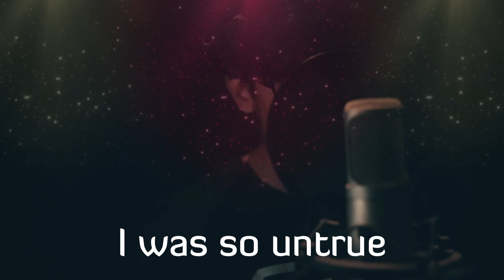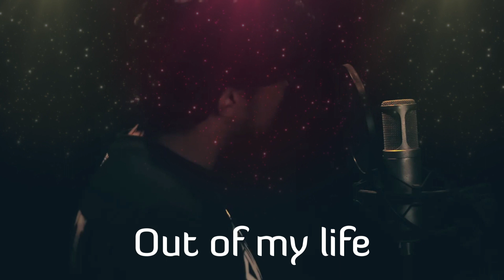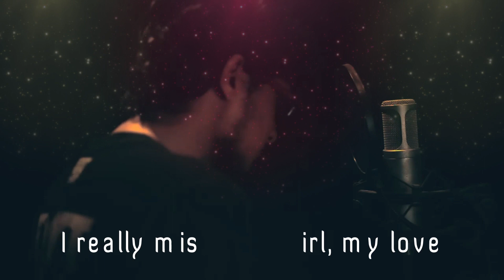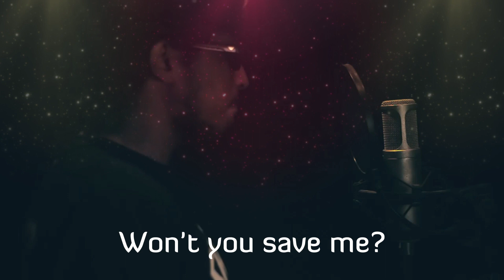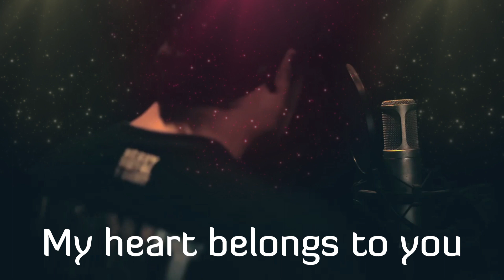She's gone I Steelheart I Covered by Rajesh Mojumder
Presenting a legendary song of Steelheart band called "She's gone" , Covered by Rajesh Mojumder.

Original song: She's gone
Covered by: Rajesh Mojumder
Original Singer: Miljenko Matijevic
Tune & compose by: Steelheart band
Album: Steelheart

(Steelheart was the first full-length album by the American glam metal band Steelheart. It was released on July 10, 1990, and re-released with a new cover in 1991. It reached #40 on the Billboard 200. The album was certified Gold by the RIAA in 1991.)

Steelheart Band lineup:
Miljenko Matijevic - vocals
Chris Risola - lead guitar
Frank DiCostanzo - rhythm guitar
James Ward - bass guitar
John Fowler - drums